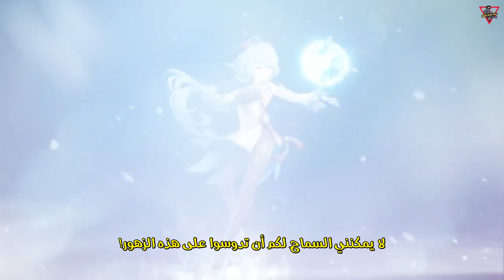Character Demo (Ganyu): Radiant Dreams